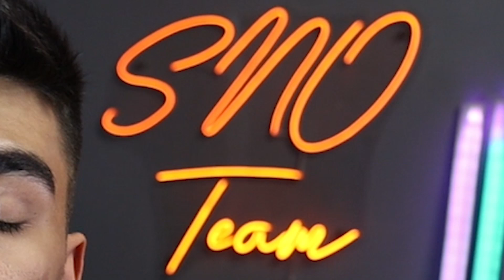صحبت های مهم فیل اسپنسر در مورد آینده ایکس باکس⭕ این هفته چخبر بود؟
سلاطین سابولایک یادتون نره😍❤️💥
از لینک زیر میتونید منو سابسکرایب کنید:

شاپ مطمئن برای خرید گیم پس و بازی برای ایکس باکس در تلگرام :